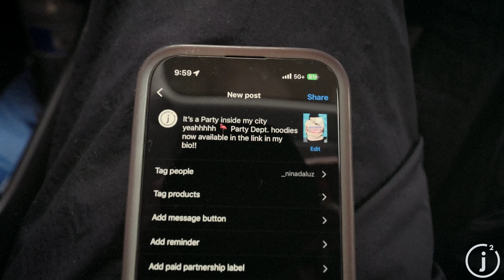Photographing Game 4! NBA Playoffs 2023: Warriors vs Kings (2-2)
Game 4

Instagram.com/__JSquared
Instagram.com/__Maraud